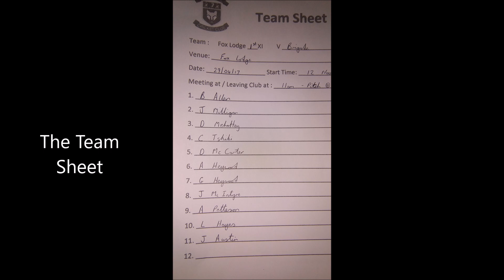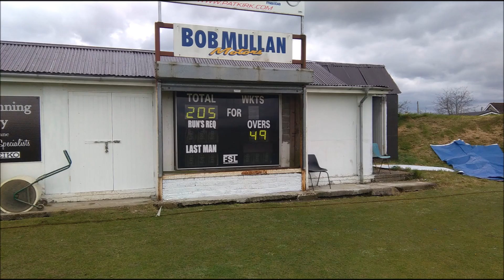Fox Lodge vs. Brigade Cricket Highlights - NEW SEASON!!!